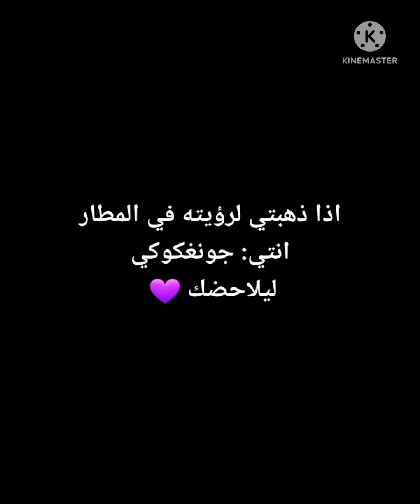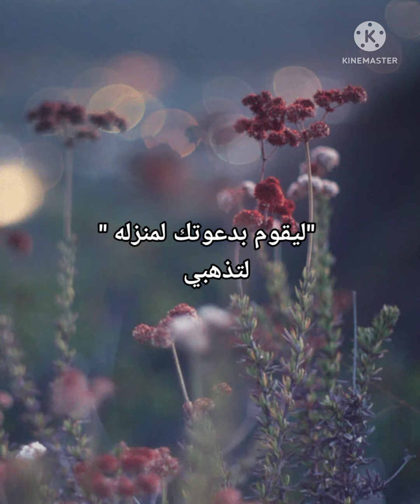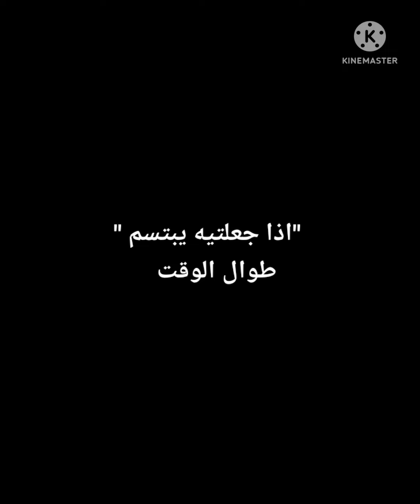تخيلي جونغكوك يحبك بلسر 💜ج1